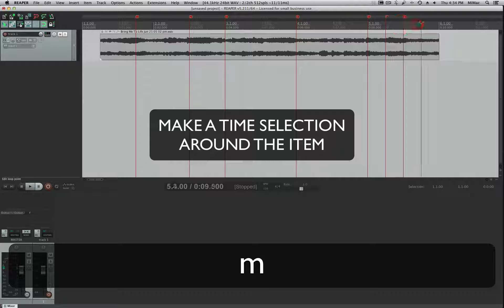COPY:PASTE ITEMS WITH MARKERS